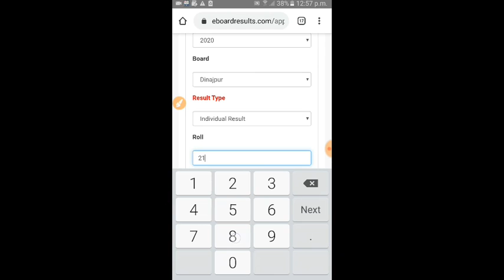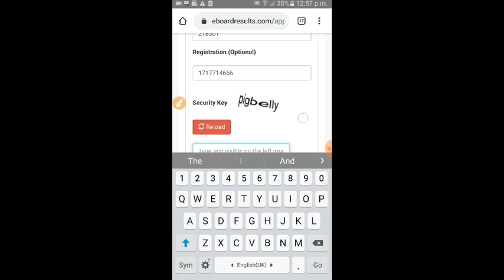SSC MARKSHEET DOWNLOAD BD। এস.এস.সি. মার্কশিট ডাউনলোড করে প্রিন্ট করুন